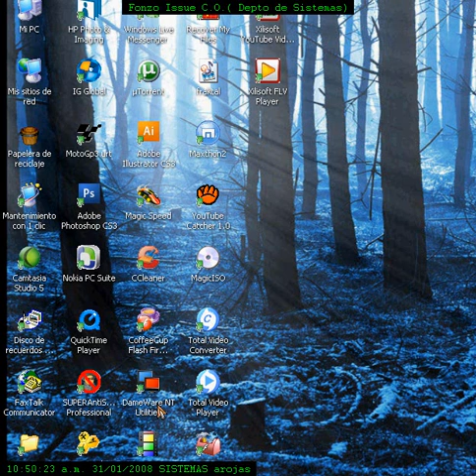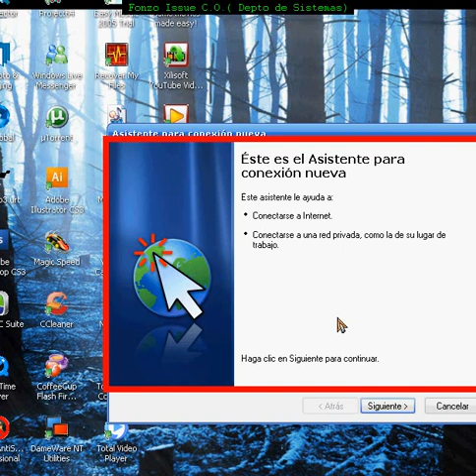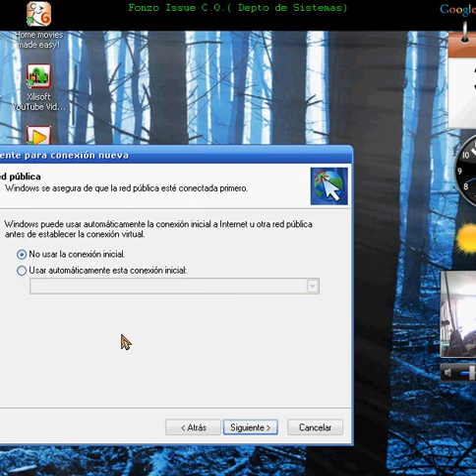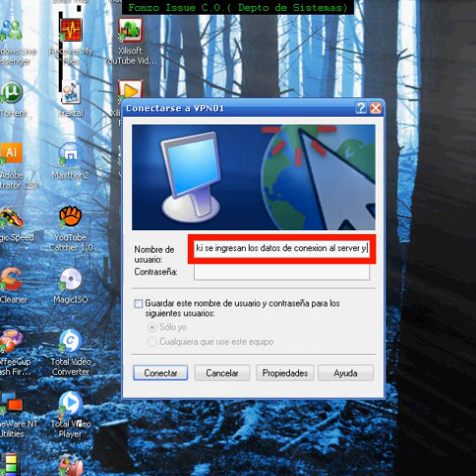Tutorial Conexion VPN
Como crear una conexion VPN.. en pasos sencillos